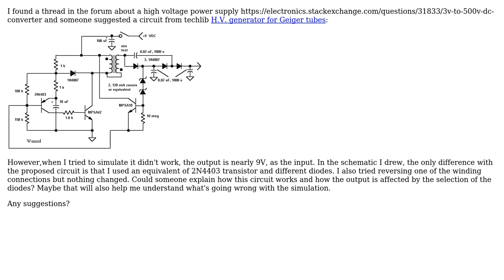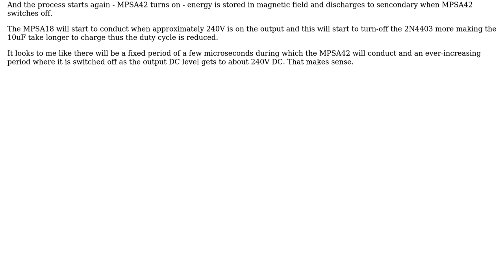Understanding a high voltage generator circuit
With thanks & praise to God, and with thanks to the many people who have made this project possible! | Content (except music & images) licensed under CC BY-SA | Music | Images & others | With thanks to user Chris user Andy aka and the Stack Exchange Network Trademarks are property of their respective owners. You are responsible for your own actions.